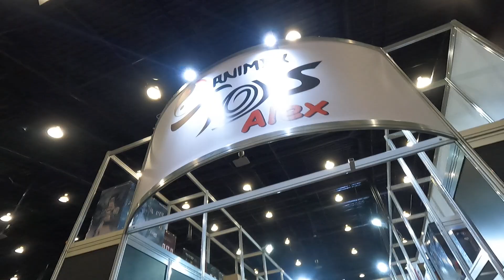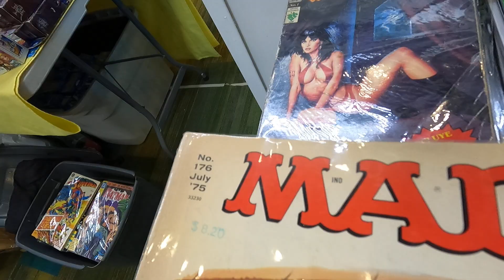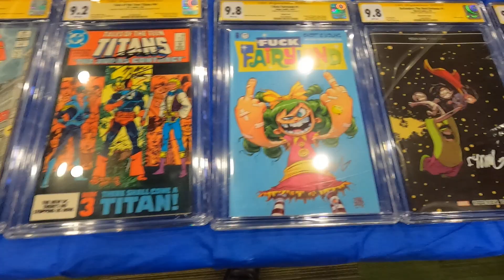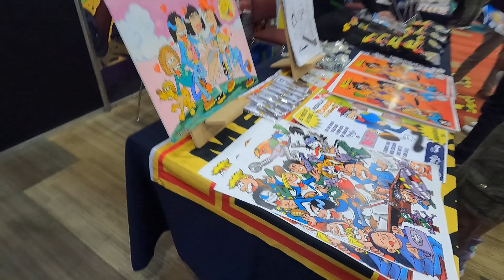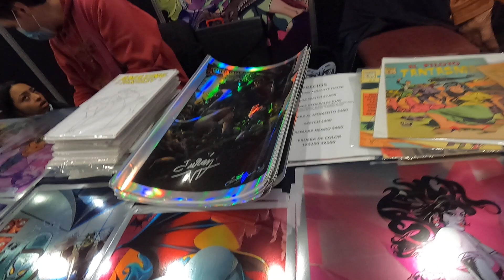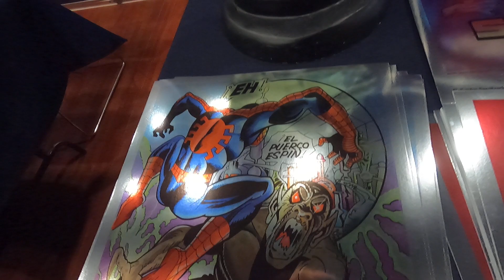recorrido por la Mole Bazar 2021, parte 2 de 4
Saludos amigos hoy recorrimos la Mole Room Sales Bazar , octubre 29 de 2021 CDMX en el WTC. El World Trade Center Ciudad de México, el metrobus Poliforum  está a un lado. Vimos cosas muy padres wau, aunque este evento es más compacto que la tradicional Mole, aun así vale la pena asistir ya que tiene un costo de entrada accesible para la familia.  Plus Ultra MX en los mejores eventos de México.